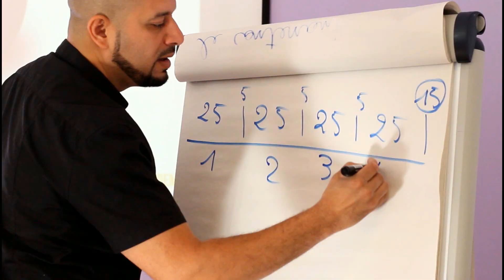TU PRÉFÈRES LE FILM OU LE LIVRE ?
Qui suis-je ? Mohamed Koussa محمد كوسة
Fondateur de MK Academy et champion du monde de lecture rapide en 2017.
Professeur de lettres-histoire, je suis l'actuel champion du monde de lecture rapide! Issu d'un milieu modeste, je suis passionné de nouvelles techniques pédagogiques, je suis devenu formateur... La suite